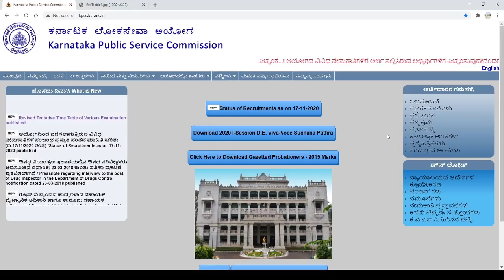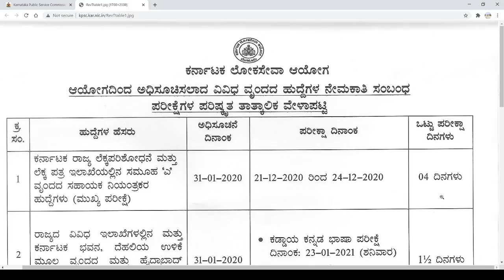KAS SDA Exam Dates Revised|ಪರಿಷ್ಕೃತ ಪರೀಕ್ಷಾ ವೇಳಾಪಟ್ಟಿ ಪ್ರಕಟ |No Change in FDA Dates|Amaresh Pothnal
KAS FDA SDA ACF and Assistant Controller Exam Time Table is Released by KPSC.
Revised Time Table